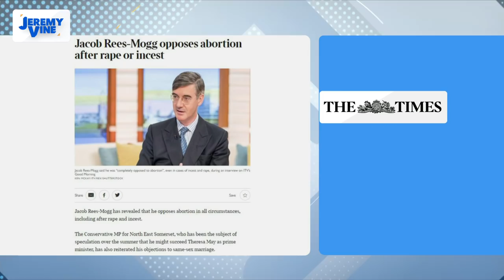Jacob Rees-Mogg refuses to comment on Boris Johnson adultery allegations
The Conservative MP faces questions from Jeremy and the panel on why he backs Boris Johnson, his religious views on abortion and whether he'll become Prime Minister.

Jeremy Vine is on television every weekday at 9:15am until 11:15am on Channel 5.